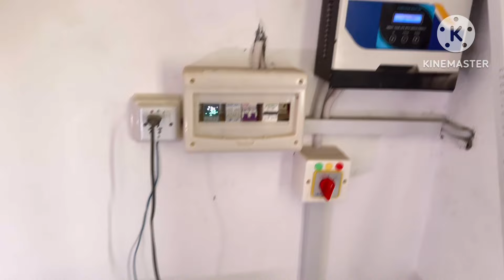Fridge key Muk Kamal Safai ￼